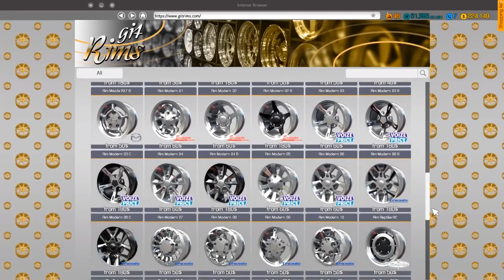Eggnog Powered Dodge Viper SRT10 | Dodge Modern DLC | Car Mechanic Simulator 2018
Build and expand your repair service empire in this incredibly detailed and highly realistic simulation game, where attention to car detail is astonishing. Find classic, unique cars in the new Barn Find module and Junkyard module. You can even add your self-made car in the Car Editor. In this episode we build a eggnog powered Dodge Viper SRT10. Join me in this Christmas special as we check out the Dodge Modern DLC for Car mechanic Simulator 2018.